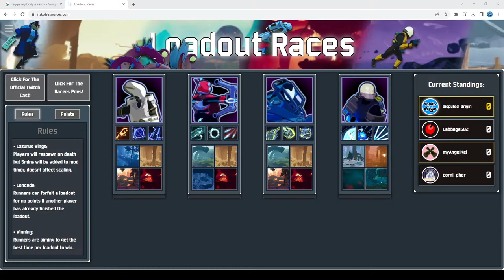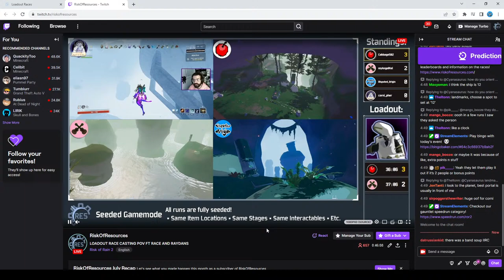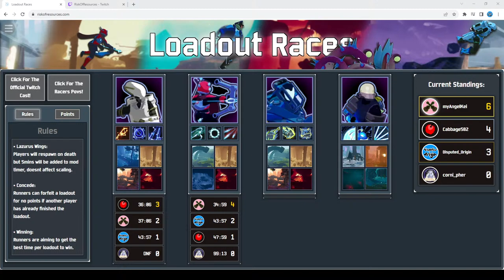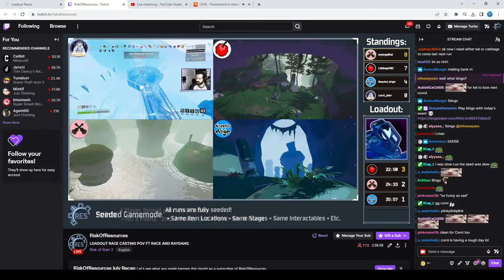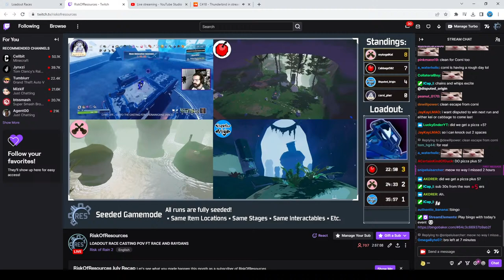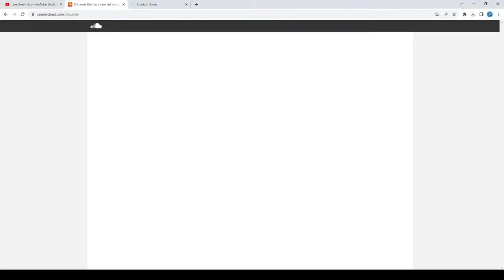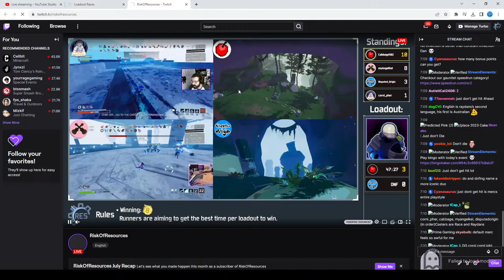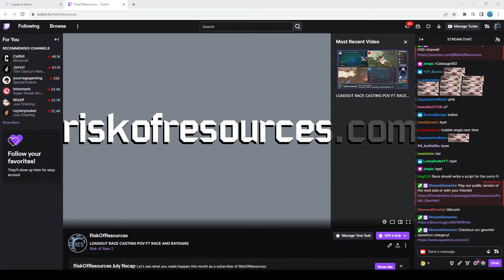The one where his computer commits seppuku